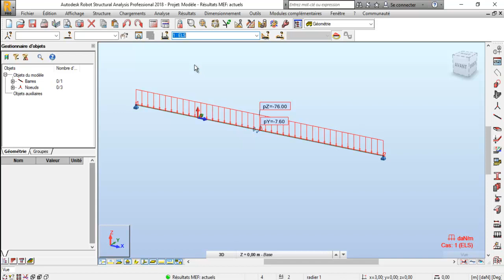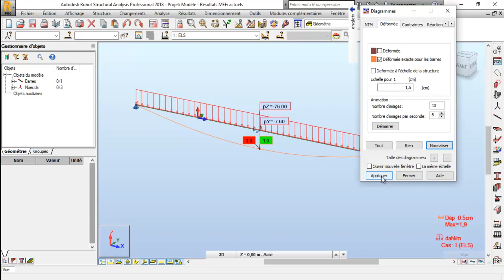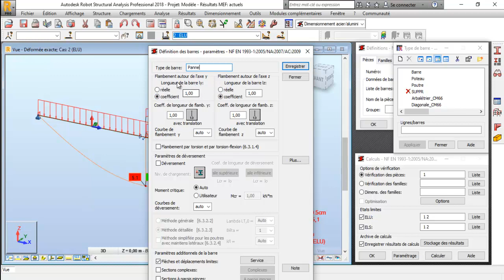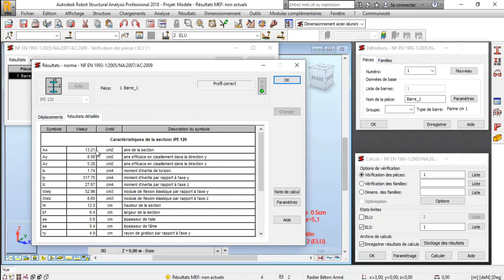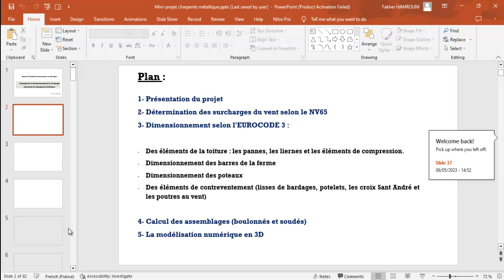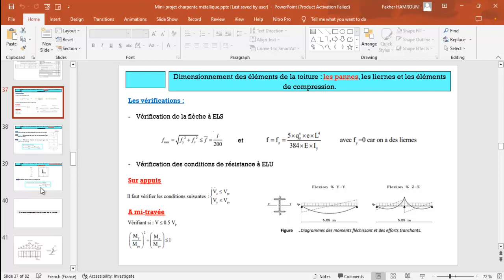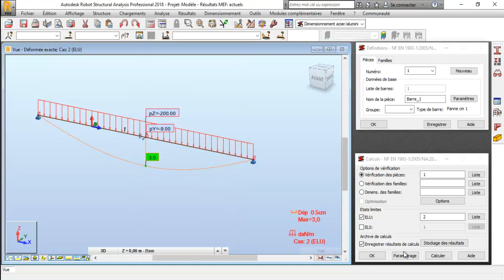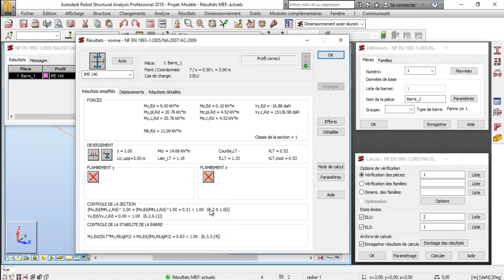Vérification des pannes